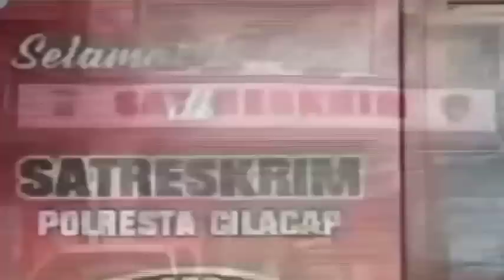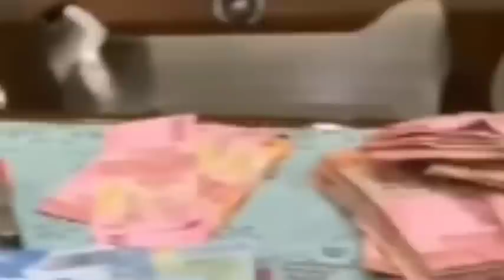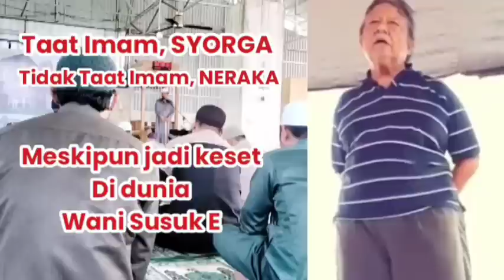BALADA ISLAM JAMAAH || PENGIKUT DEPRESI BUNUH DIRI | SANG IMAM SEMBUNYI SELAMATKAN DIRI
WAgama ada untuk menata kehidupan agar teratur, tertata diri, jiwa dan keadaan. Islam sebagai agama, diturunkan oleh Allah ke bumi untuk menata sekaligus menyelamatkan.

Namun oleh segelintir orang, agama itu justru dijadikan alat untuk memecah belah umat, merusak peradaban, mengacaukan norma dan aturan aturan, untuk memperoleh keuntungan pribadi.

Pengikut menjadi tertekan, depresi dan bunuh diri, lupa dengan segala kebijakan berfikir, hilang tempat berpijak, akal sehat dan logika mati.

Sementara sosok perusak aqidah yang mengaku diri sebagai Sang imam itu lepas tangan tak mau peduli.